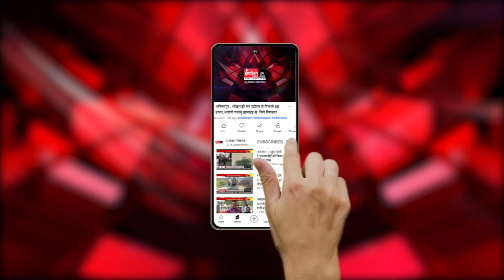Bastar : डबरी निर्माण के नाम पर लाखों का बंदरबाट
Our Links